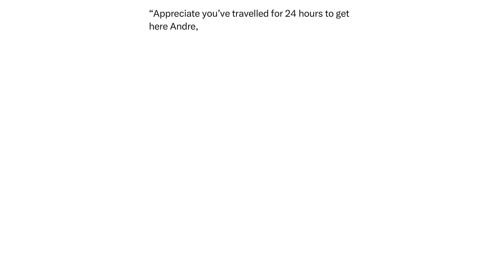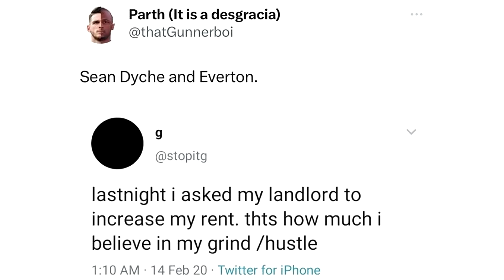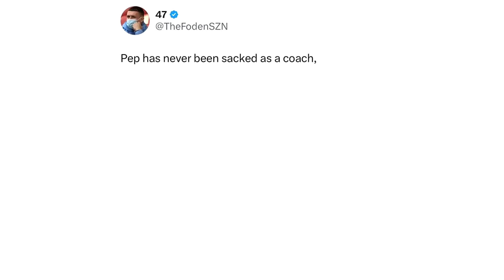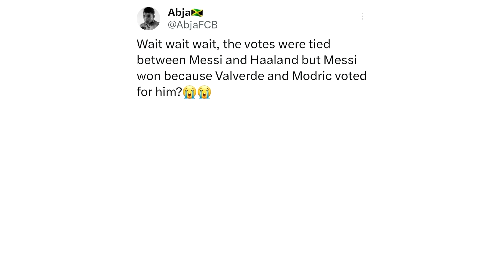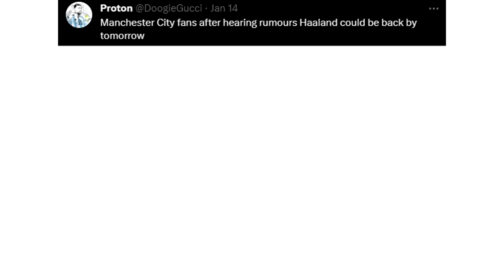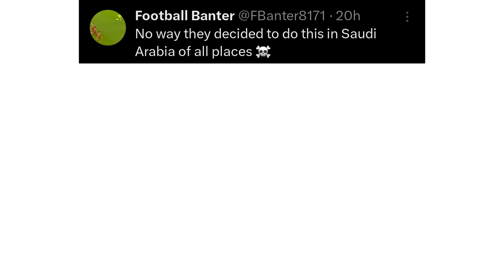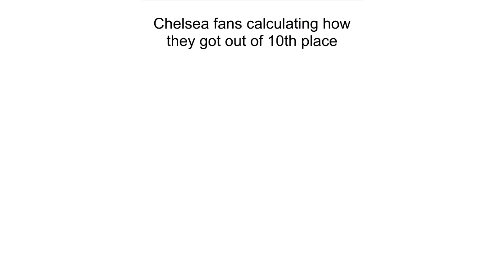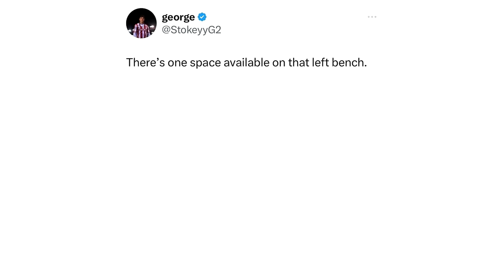Daily Troll Football Memes V379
In today's Troll Football Memes video:
Funny memes about Messi winning The Best FIFA Men's Player 2023, Mourinho getting sacked, Transfer Window, Premier League and many more funny memes that will make your day!